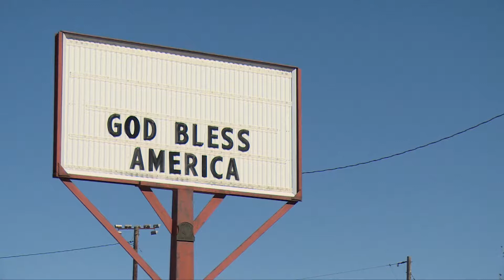Hoe leven de runderen in Amerika? | Van Slager tot Chef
Slager Sjaak Christiaanse van slagerij Christiaanse heeft Chef Mathijs meegenomen naar Amerika! Het 'US' beef komt uit Nebraska waar de runderen leven. Jerry Wulf, Amerikaan en eigenaar van Wulf Cattle legt ze uit hoe de koeien opgroeien en verzorgd worden en welke invloed dit heeft op de vleeskwaliteit.

OVER VAN SLAGER TOT CHEF
‘Van Slager tot Chef” is het online platform voor alle ambachtelijke en culinaire slagers van Nederland ter promotie van het beroep. Enerzijds willen wij jonge mensen enthousiasmeren om voor het ambachtelijke werk van de slager te kiezen en anderzijds willen wij kennis, passie en enthousiasme voor het vak binnen de gevestigde orde delen.

CONTACT MET PRODUCENT
Van Slager tot Chef wordt geproduceerd door SHH Productions, producent van video content voor televisie, online en videomarketing. Voor meer informatie ga je naar Ook adverteren in van Slager tot Chef (online of op televisie)?